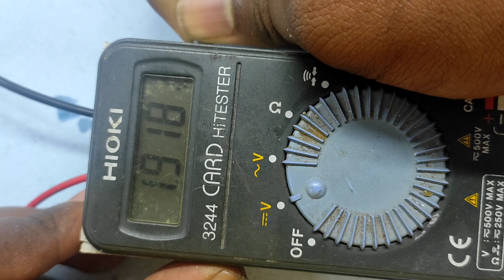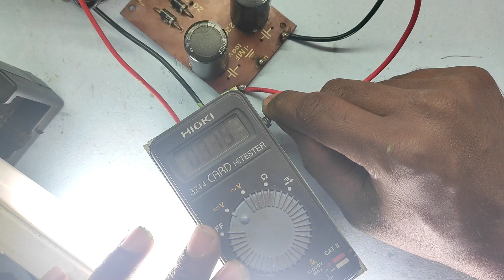How to make DC voltage regulator for motor | 0 to 24 | z44n |with volt meter | KAR Tech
If you have any doubts or question regarding this video please comment us.